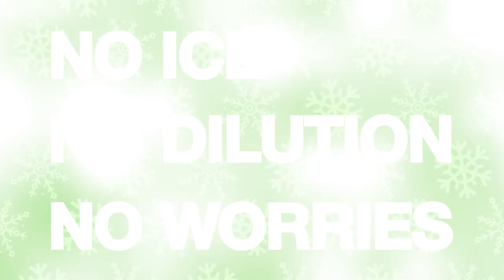The Best Iced Coffee You've Ever Had, Without Ever Leaving Home...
ColdWave Instantly Chills Hot Coffee From Scolding Temps to Ice Cold in Just 1 Minute. It's BPA Free and Dishwasher Safe and Stays Chilling in Your Freezer...